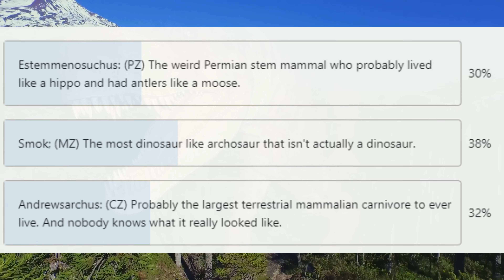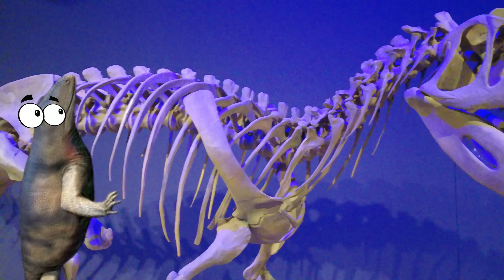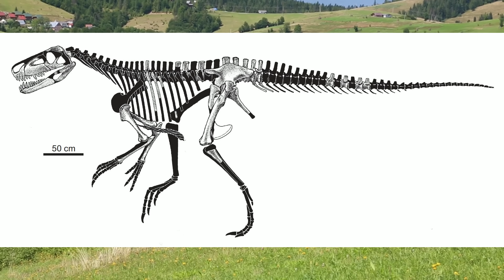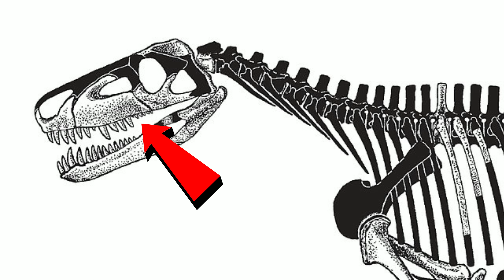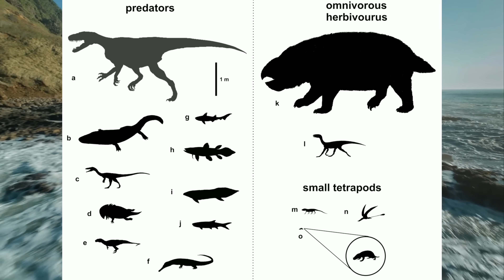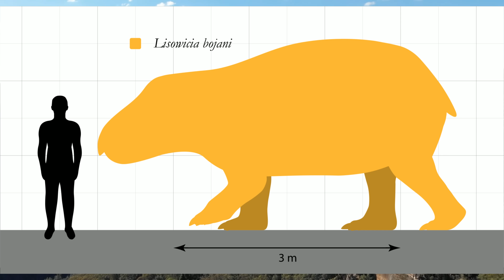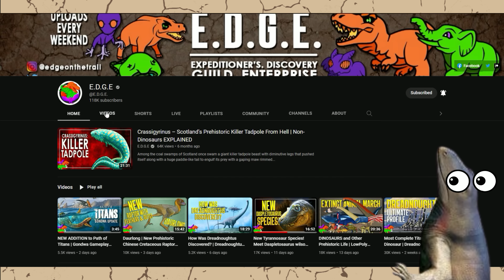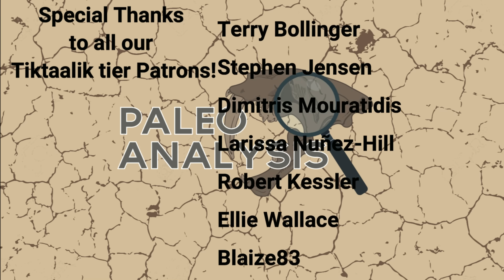Triassic Mystery Dragon (Smok wawelski)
Intro 0:00
Discovering a Mystery 1:40
The Kingdom of Smok 5:37
Conclusion 8:30

This month my patrons picked an animal that I found extremely fascinating! A mysterious carnivore whose remains were first found near a small village in Poland in 2007. An animal from the Triassic period that has had scientists puzzled ever since it was first uncovered.

it was given the name Smok wawelski after a dragon of polish folklore, but the real animal is every bit as intriguing as the legend.  It may have been one of the earliest large carnivorous dinosaurs... Or it could be a strangely dinosaur like land croc... This is a topic that is still under debate.

Scotese, C.R., 2016. Plate Tectonics, Paleogeography, and Ice Ages, (Modern World - 540Ma), YouTube Animation